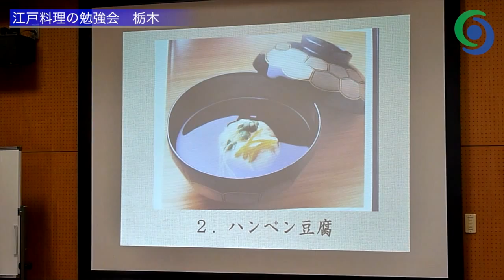江戸料理勉強会